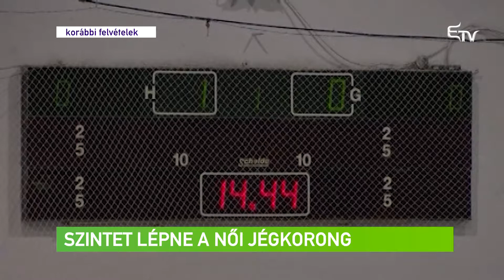Szintet lépne a női jégkorong – Erdélyi Magyar Televízió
Szintet lépne a gyergyószentmiklósi női jégkorong. Az idéntől Fox Hockey Club néven szereplő csapat nem csupán a belföldi bajnoki címet célozza, hanem a nemzetközi porondon is minél több mérkőzést szeretne játszani.